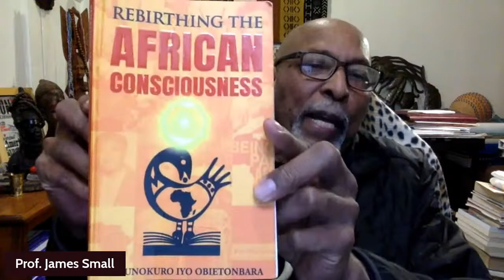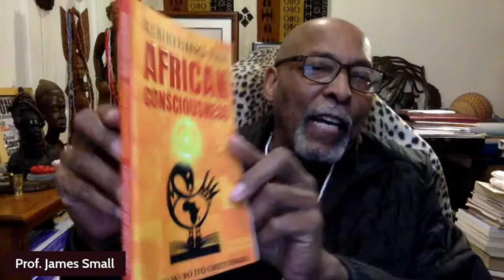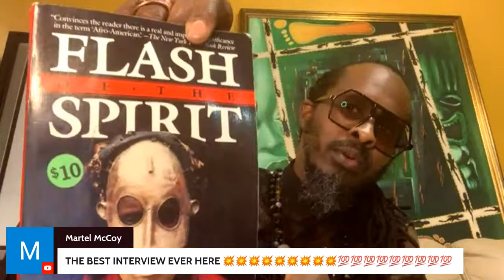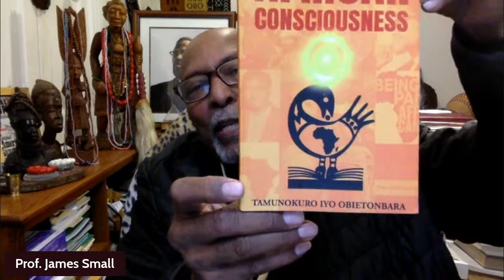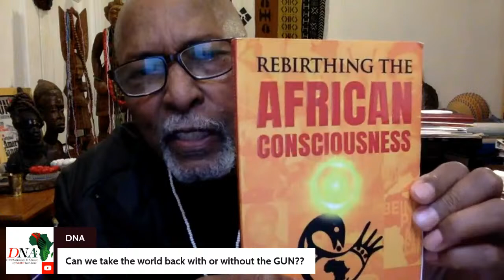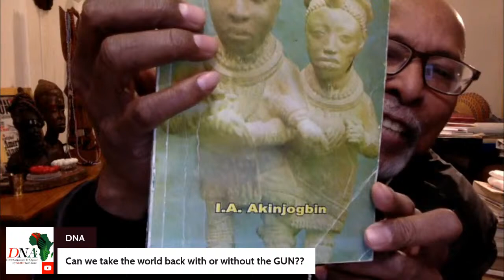Professor James Small and Nova- The Afrikan Perspective of Life After Death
Link to support Bro. Roc